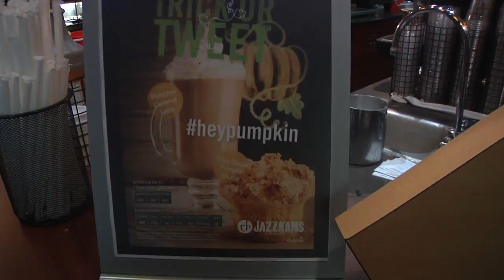LOQation News: Do You Like Fall?